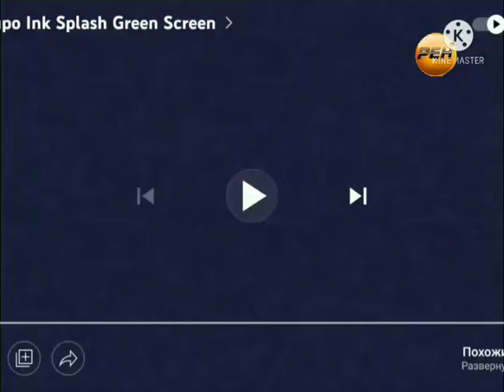Концовка фильма и нчался заставки фрагмент рен тв